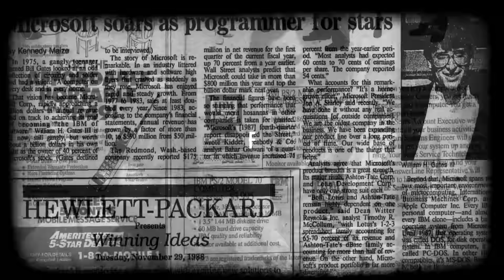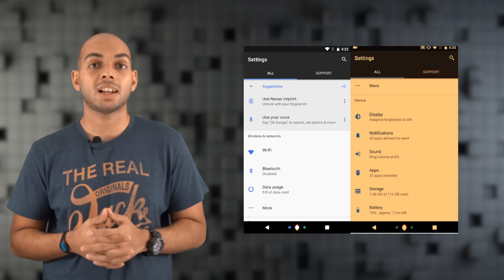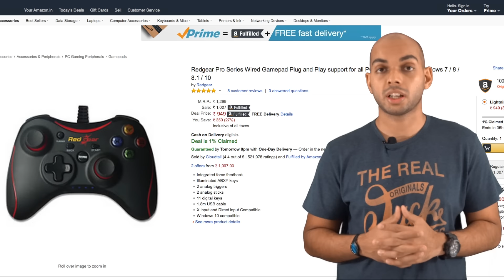Asus Zenfone 3 India launch, Moto Z Play surfaces - FoneArena Daily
Today's deal | Day 218, 2016